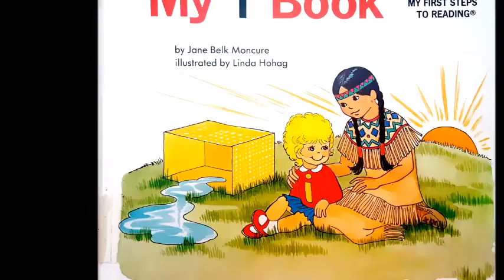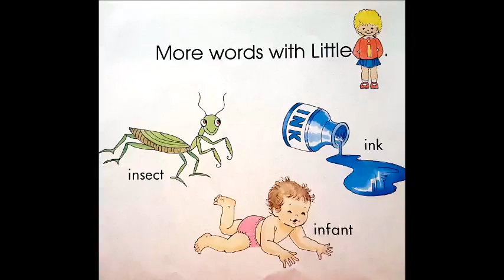[Learn Alphabet A-Z]_My "I" Book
Nếu muốn tải sách và file nghe, bạn hãy comment bên dưới nhé.